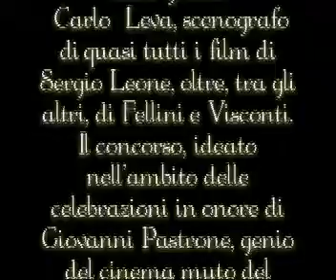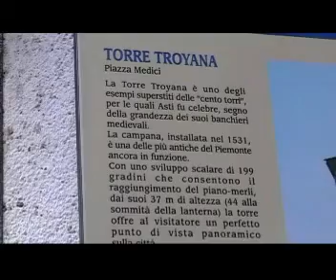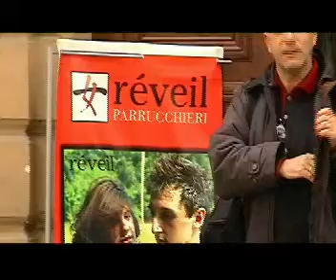"A favore di commercio equo e solidale" prima parte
"A favore di commercio equo e solidale"
Gli studenti della terza L dell'Istituto Superiore C.Arzelà, hanno realizzato uno spot per il Concorso Festival ScuolaCinema di Asti, classificandosi primi nella sezione Istituti Superiori.
Parole lusinghiere sono state rivolte ai nosri ragazzi dal presidente della giuria Carlo Leva, scenografo di quasi tutti i film di Sergio Leone, oltre, tra gli altri, di Fellini e Visconti.
Il concorso, ideato nell'ambito delle celebrazioni in onore di Giovanni Pastrone, genio del cinema muto del primo '900, per promuovere il cinema nella scuola, con il sostegno del C.S.A. di Asti e di molte associazioni e personalità del cinema, è parte importante del Progetto Pastrone Scuola che si pone un preciso obiettivo: rendere gli studenti delle Scuole Secondarie di primo e di Secondo Grado, protagonisti del concorso con idee per storie filmiche, realizzazione di filmati di vario genere, ideazioni di costumi e scenografie e colonne sonore.